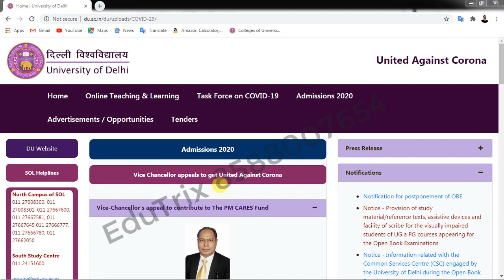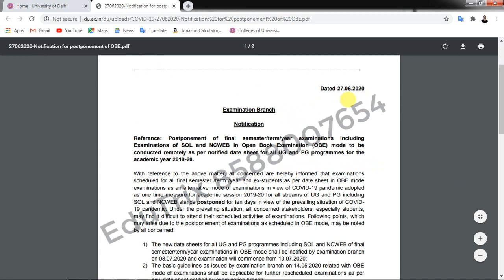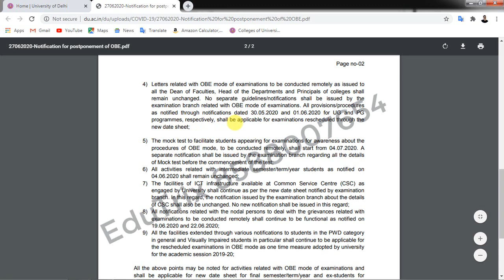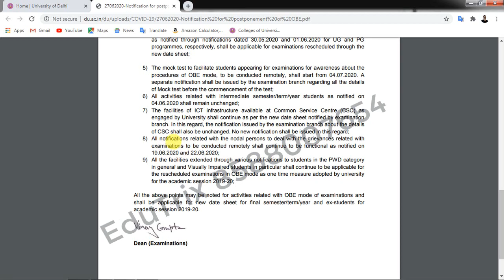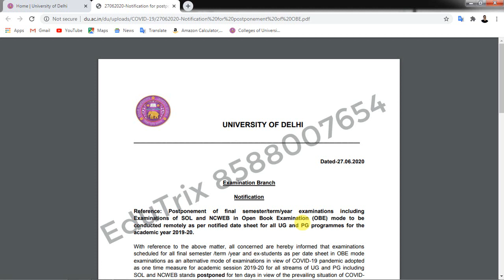Open Book Exam Postponed - OBE - 3rd Year - Delhi University/SOL/NCWEB - EduTrix